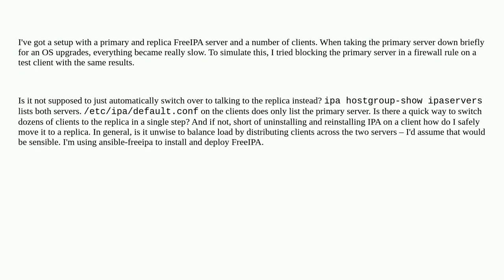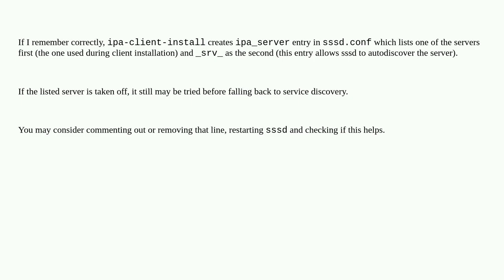How do I make clients use a FreeIPA replica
A special thanks goes out to the community

  freeipa